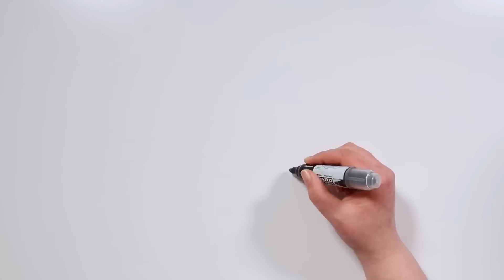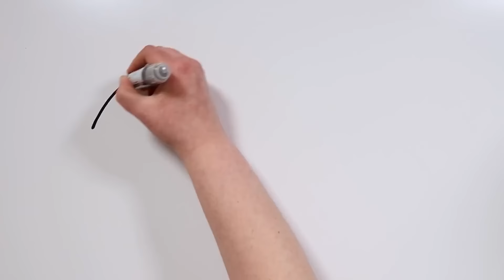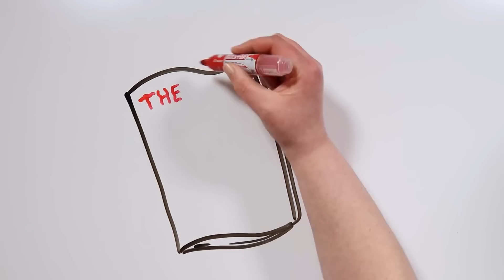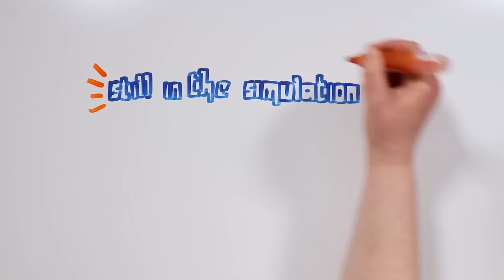O quadrinho de terror de Bob Esponja 💀 Draw My Life Português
Você acompanha as aventuras de Bob Esponja na Fenda do Biquíni? Hoje apresentamos uma história em quadrinhos de terror chamada "The Bikini Bottom Horror", onde o protagonista é um Patrick malvado que, após descobrir seu lado negro, não consegue parar de matar e causar pânico. Você prefere seu rosto amigável ou o terror de The Bikini Bottom Horror? Quem sabe um dia os dois mundos não se juntam...